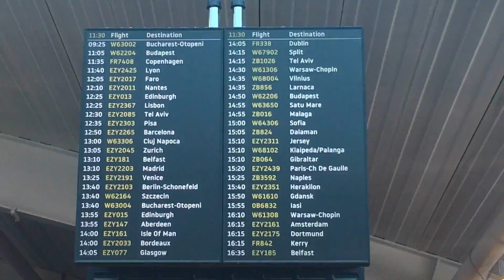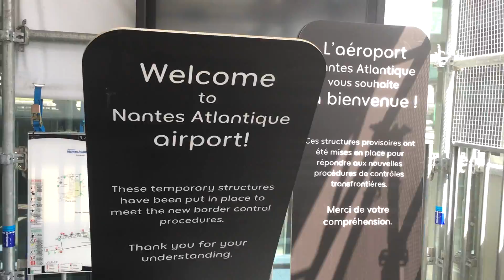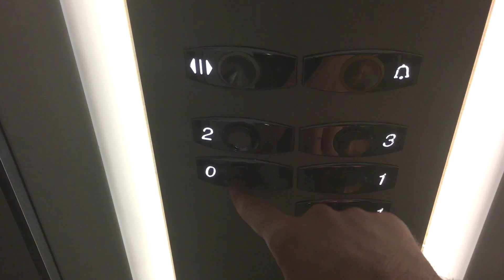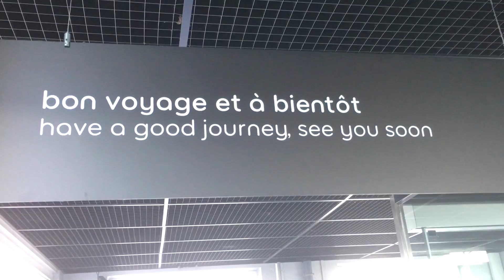Nantes, France Trip - September 2017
So this week, me, my dad and my brother Ollie went on a trip to Nantes in France. We went there because my dad was going to a campylobacter conference there, and he invited me to come join him, so naturally, I filmed my experience of this great place. Enjoy!

Nantes, France
September 11th to September 14th, 2017.

Song: Mura Masa - Wave

Thanks to WhaddupNico for designing my avatar!